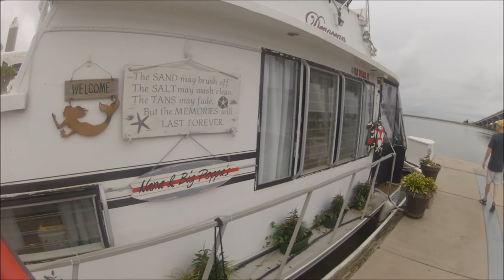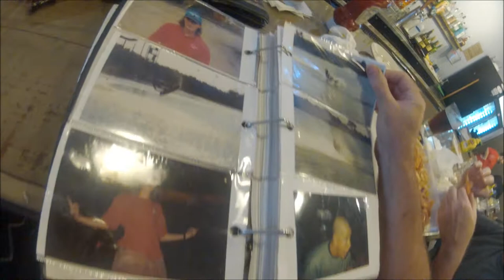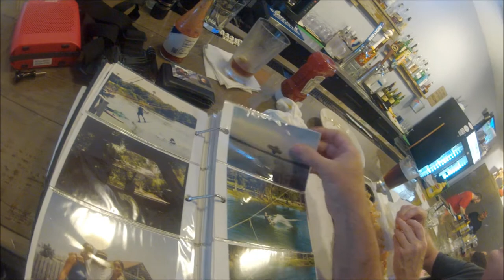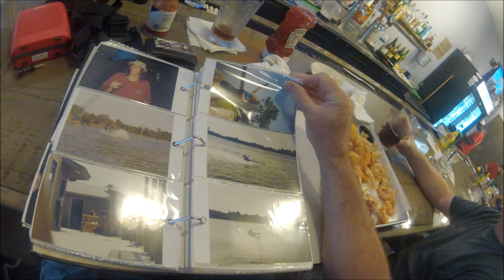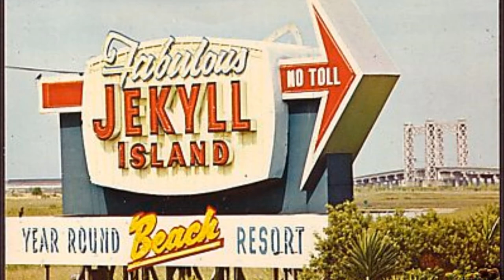JEKYLL BIKE RIDE 2018